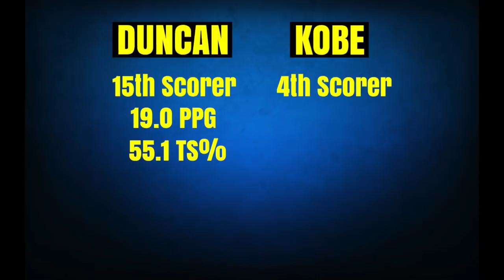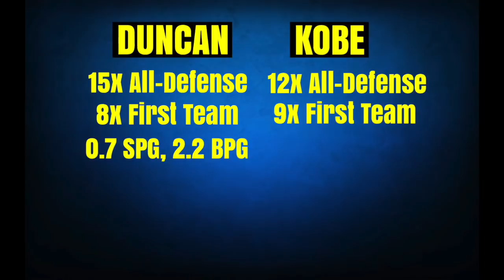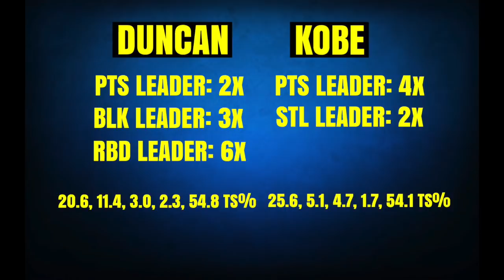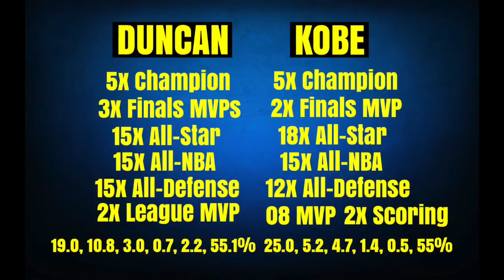Kobe Bryant Vs Tim Duncan: Who was the GOAT of his Era?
The two greatest players of their era... Who comes out on top?